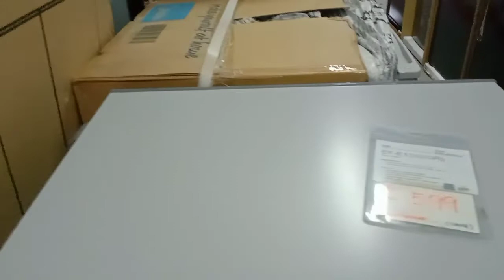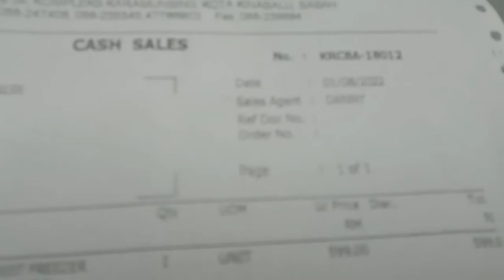freezer in ELVA shop is our choice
Freezer in ELBA shop is our choice